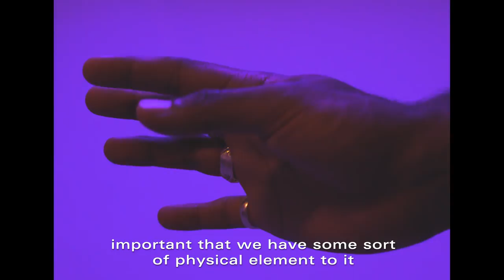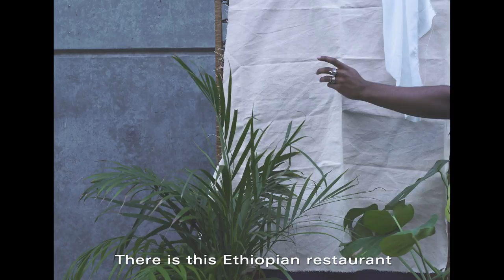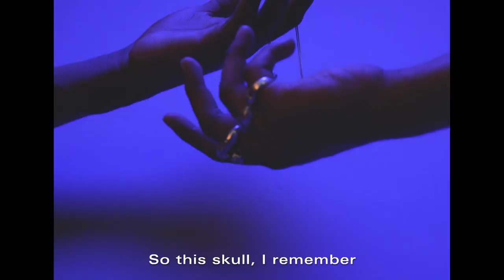HANDS IGGYLDN JORDAN MACRAE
London-based filmmakers IGGYLDN (you have seen him in the Dazed 100) and Jordan Macrae recognise this power with their latest short film, HANDS. “We tend to pay less attention to the everyday interactions that we go through using our hands,” explains IGGYLDN. “There is a lot to discuss when it comes to these types of interactions, so we wanted to allow people to realise how much the use of our hands impacts the people around us – even the smallest gestures.”